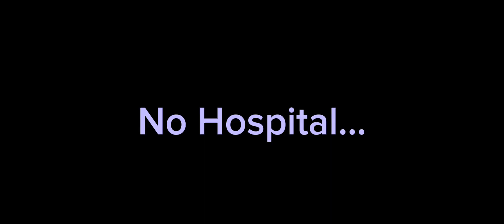☁️|``Muichiro foi para o Hospital!?``|☁️|♥︎:PT.6|♡GenMui♡|🦋GachaNox🦋|🍃Modern AU🍃|+♡Akane🌺|